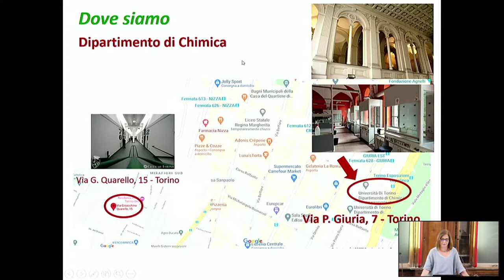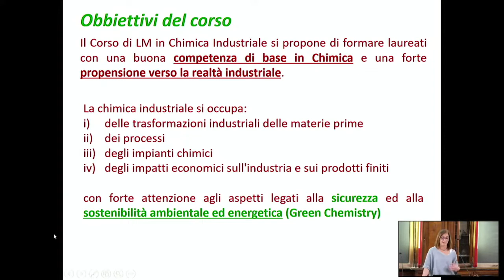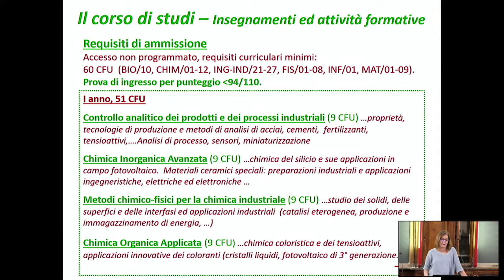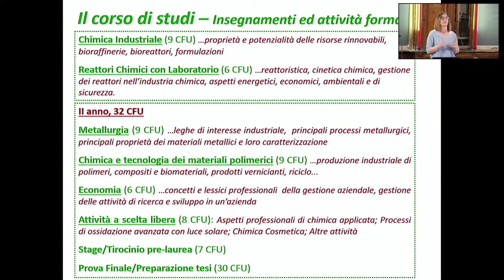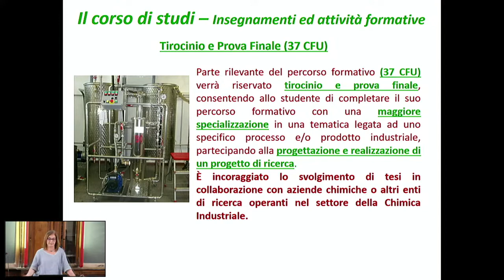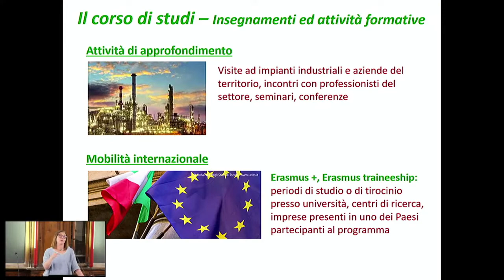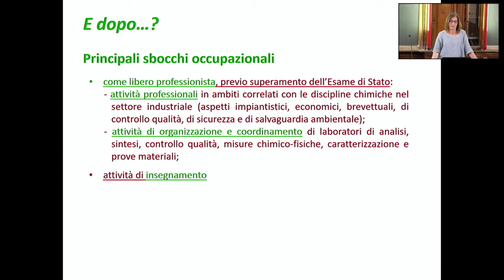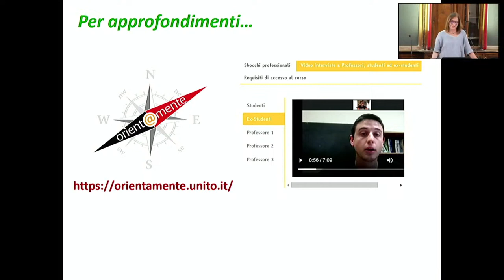Presentazione Laurea Magistrale in Chimica Industriale - AA 2022-2023